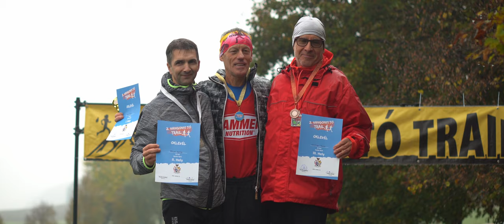2. Hangonyi Tó Trail - Video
2. Hangonyi Tó Trail
2020. október 25.

Köszönjük támogatóinknak:
Hangony község önkormányzata
Sportkrono
Lonax Reklámstúdió
Kápolnai Kft.
Seventeen
Álomvirág